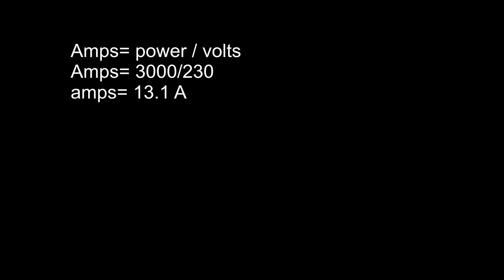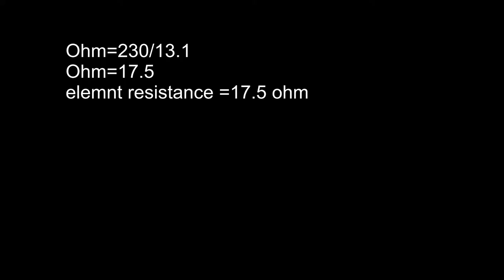How to make Heating Element DIY| Nichrome wire heating coil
really simple and easy to make coil Heating elements i tried to explain the basics of the heating element and how easily you can calculate the every thing about the heating oven requirement.
Tubular (sheathed) elements normally comprise a fine coil of nichrome (NiCr) resistance heating alloy wire, that is located in a metallic tube (of copper or stainless steel alloys such as Incoloy) and insulated by magnesium oxide powder. To keep moisture out of the hygroscopic insulator, the ends are equipped with beads of insulating material such as ceramic or silicone rubber, or a combination of both. The tube is drawn through a die to compress the powder and maximize heat transmission. These can be a straight rod (as in toaster ovens) or bent to a shape to span an area to be heated (such as in electric stoves, ovens, and coffee makers).
Screen-printed metal–ceramic tracks deposited on ceramic insulated metal (generally steel) plates have found widespread application as elements in kettles and other domestic appliances since the mid-1990s.
Radiative heating elements (heat lamps): A high-powered incandescent lamp usually run at less than maximum power to radiate mostly infrared instead of visible light. These are usually found in radiant space heaters and food warmers, taking either a long, tubular form or an R40 reflector-lamp form. The reflector lamp style is often tinted red to minimize the visible light produced; the tubular form comes in different formats:
Gold coated - Made famous by the patented Phillips Helen lamp. A gold dichroic film is deposited on the inside that reduces the visible light and allows most of the short and medium wave infrared through. Mainly for heating people. A number of manufacturers now manufacture these lamps and they improve constantly.
Ruby coated - Same function as the gold-coated lamps, but at a fraction of the cost. The visible glare is much higher than the gold variant.
Clear - No coating and mainly used in production processes.
Removable ceramic core elements use a coiled resistance heating alloy wire threaded through one or more cylindrical ceramic segments to make a required length (related to output), with or without a centre rod. Inserted into a metal sheath or tube sealed at one end, this type of element allows replacement or repair without breaking into the process involved, usually fluid heating under pressure.
special thanks to read beard projects